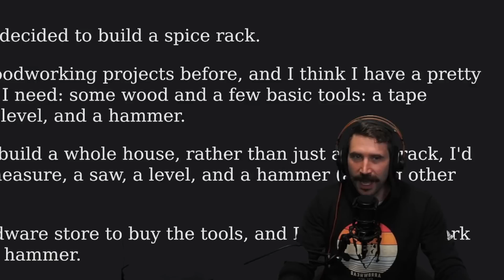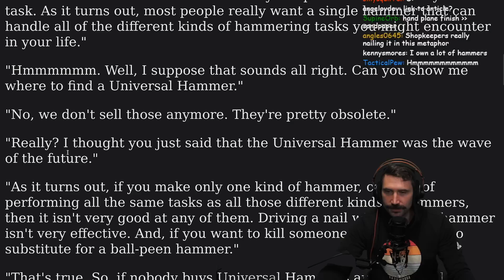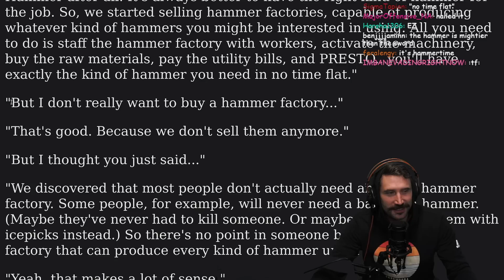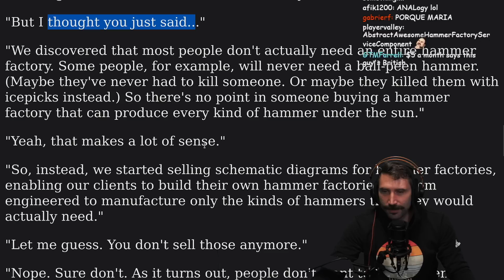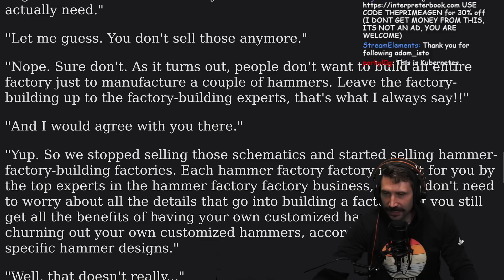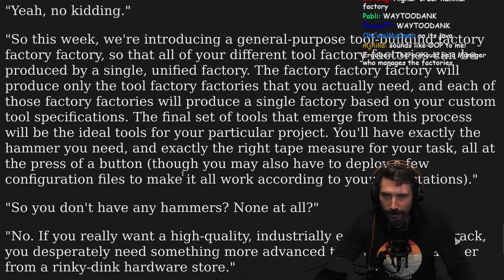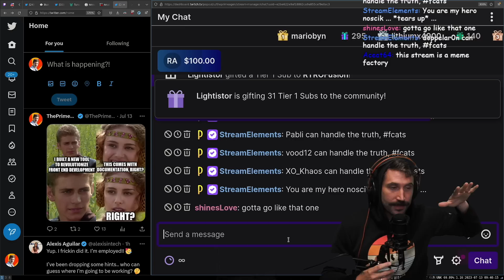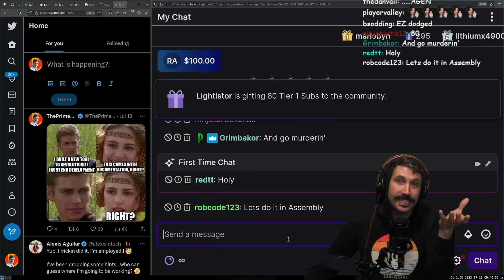The Secret Guide To Modern Software Development | Prime Reacts